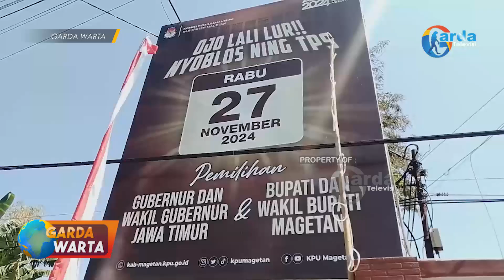MAGETAN - KPU Gandeng Guru Pengajar Tekan Golput Pemilih Pemula